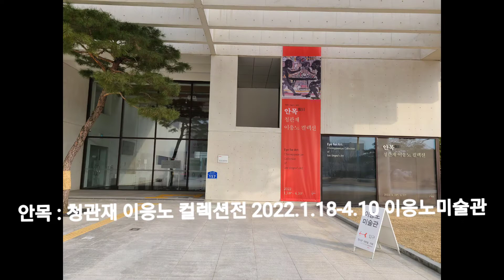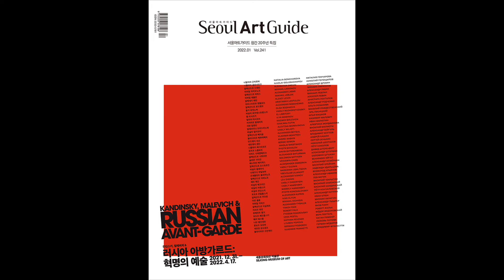(김달진미술사이야기) 안목: 청관재 이응노 컬렉션. 유홍준 한국학중앙연구원 이사장 2022.1.17.